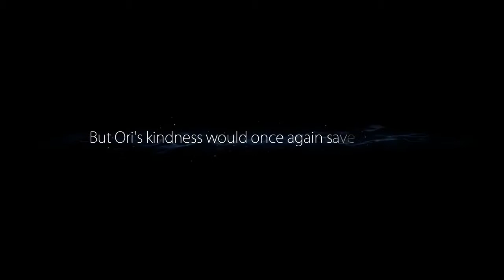Merry Mom-mas! Ori and the Blind Forest - OBF.Ep7: The Great Escape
The rising waters are an epic challenge for our agile friend, will he make it out?

In this series we play Ori and the Blind Forest as a Christmas gift to my mom and her love of all things lemur, magic, and nature... She loves these things so much she wrote a book about them, checkout her book, Mud Magic of the Clayshaper, here:

On my channel I'm always happy to provide strategic and tactical commentary and experience in the most difficult and rewarding of games. If you haven't caught one of my series before then grab your notepad, twist your bond-villain-esque mustache, and prepare to face and crush the games that make other Let's Players break out in cold sweats. Because on my channel we play to win.